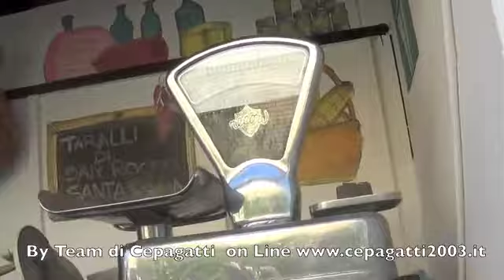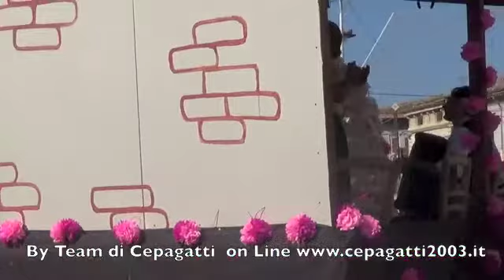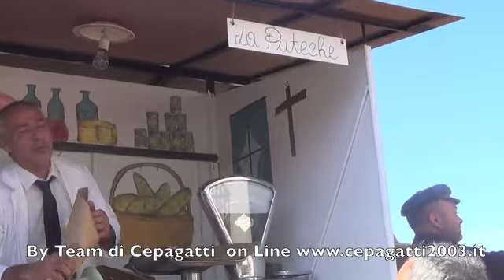Sfilata carri San Rocco 2013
Tradizioni e Costumi Svolti il 16 Agosto a Cepagatti